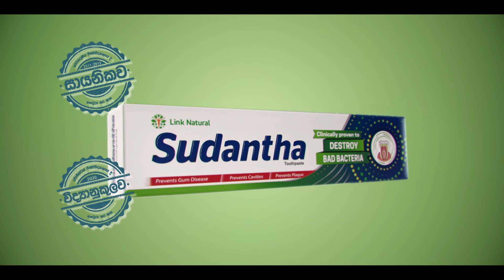බාල බෙහෙත් නඩුවේ විත්තිකාර සුදත් ප්‍රනාන්දු මානසික වෛද්‍යවරුන් හමුවට - Hiru News